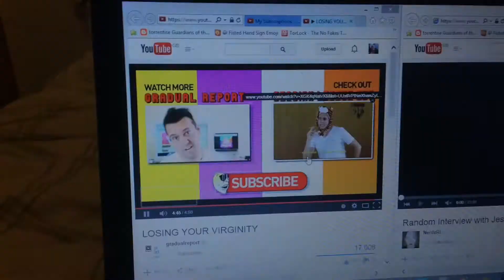16th November 2014 - new tigger mug (an advent calendar etc)